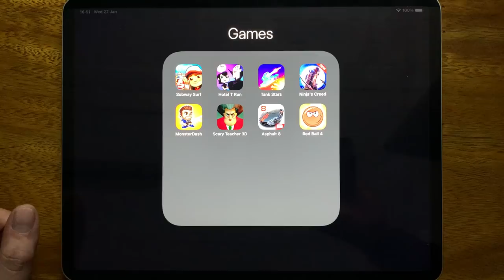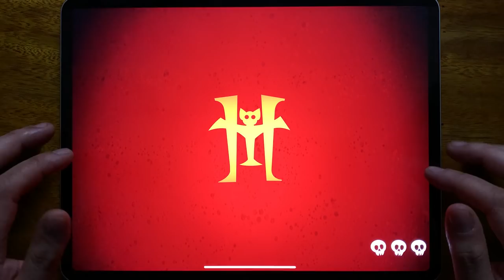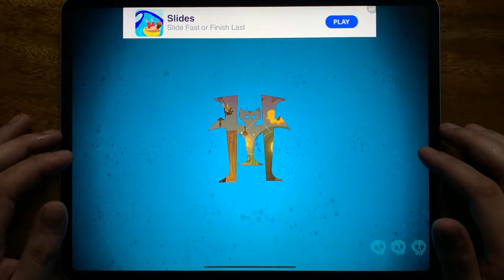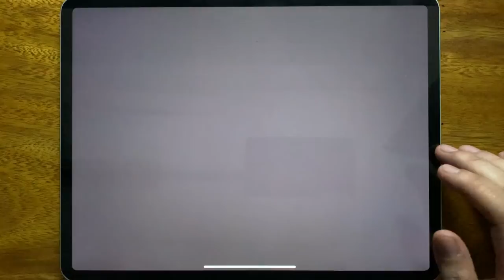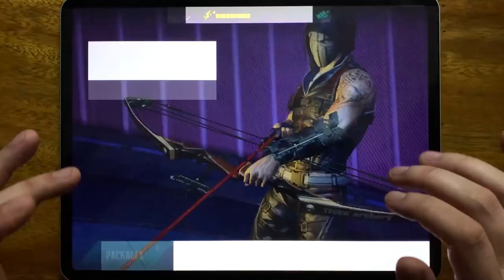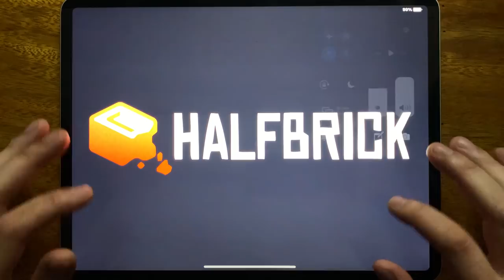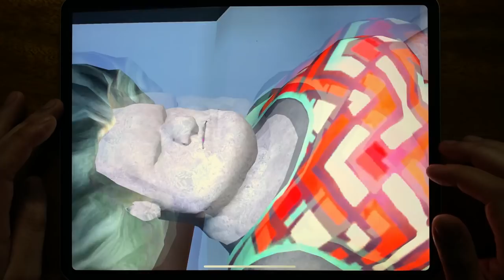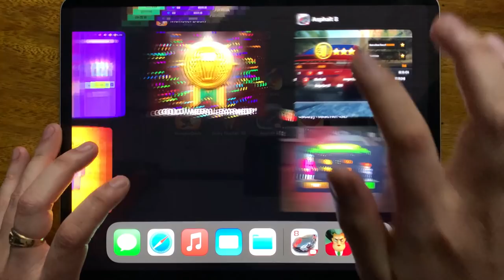Subway Surf, Hotel T Run, Tank Stars, Ninja's Creed, Monster Dash, Scary Teacher 3D, Asphalt 8...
Subway Surf, Hotel T Run, Tank Stars, Ninja's Creed, Monster Dash, Scary Teacher 3D, Asphalt 8, Red Ball 4